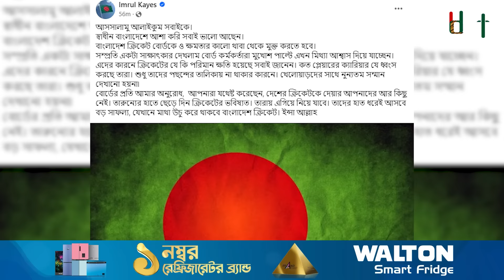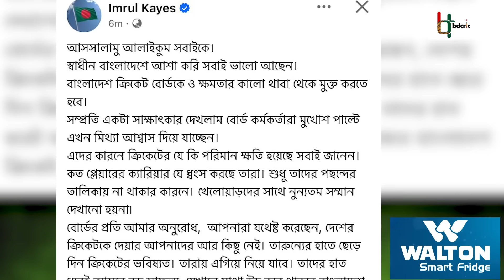বিসিবিকে কালো থাবা থেকে মুক্ত করতে হবে, বোর্ড তারুণ্যের হাতে ছেড়ে দিন : ইমরুল | Imrul Kayes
সরকার পতনের বিষয়ে এবার মুখ খুললেন তারকা ক্রিকেটার ইমরুল কায়েস। বাংলাদেশের ক্রিকেটের অভিমানী চরিত্রগুলোর খোঁজ করলে সবার আগে হয়ত খোঁজ মিলবে ইমরুল কায়েসের। জাতীয় দল থেকে বাদ পড়া কিংবা বাদ পড়ার পর সাম্প্রতিক সময়ে দল গঠন নিয়েও নানা সময়ে নিজের অসন্তোষ জানিয়েছেন ইমরুল। এবার সরকার পতনের বিষয়ে মুখ খুলেও ইমরুলের অসন্তোষ দল নির্বাচন নিয়ে। পরিবর্তন চেয়েছেন বোর্ডে, তরুণ প্রজন্মের হাতে দেখতে চান বিসিবির নেতৃত্ব। তবে অভিমান নয়, বলা চলে এ যাত্রায় তীব্র ক্ষোভ প্রকাশ করেই দেশের ক্রিকেটে পরিবর্তন চেয়ে নিজের মতামত জানিয়েছেন এই ওপেনার।
টানা ৪ বার নির্বাচনে জেতা সদ্য সাবেক প্রধানমন্ত্রী শেখ হাসিনা দেশের আপামর জনতার রোষানলের মুখে পদত্যাগ করে দেশ ছেড়েছেন। সাবেক প্রধানমন্ত্রী পালিয়ে যাওয়ার পর ভেঙে দেওয়া হয়েছে বাংলাদেশের সংসদ। পরিবর্তনের সুর যখন সবদিকে, তখন ইমরুল ক্রিকেট আঙিনার অন্যতম সারথি হয়ে মুখ খুললেন।